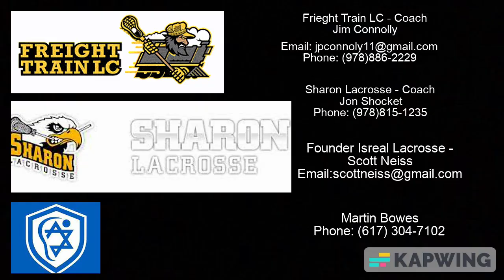Jacob Kaufman (2024) Spring/Summer Highlight Video